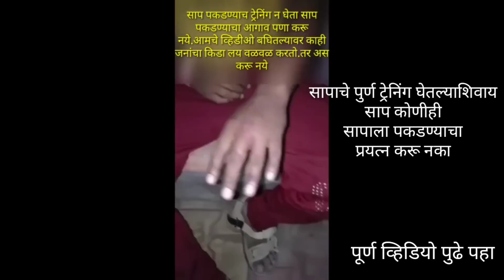दादांना घोणस साप चावल्या नंतर किती त्रास झाला पहा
साप चावल्यावर किती त्रास होत आहे पहा

आज तरी किमान मला वाचवा

महाशिरात्री स्पेशल कोब्रा व्हिडिओ तुमच्यासाठी

चूल पेटताना सावधान काळजीपूर्वक पेटवा

यांच्या इथे दोन कुत्रे मारले नागानी आज पण लक्ष गेले म्हणून वाचले कुत्रे

गळ्याला फास बसलेला नशिब टाईम वर पोहचलो

साप उलटी का करतात

आवाज ऐकून तर गाळण होते लोकांची तरी अजगर म्हणून पकडण्याचा प्रयत्न करतात

धामण सापाचा आवाज तर ऐका

दोन्ही ही साप सारखेच दिसतात एक विषारी एक बिनविषारी

खूंखार उदबिल्ला / जानवर पिंजरे कैसे में कैद किया

भला मोठ्ठा धामण साप कसा पकडला पहा

कुत्र्याने केली आमची चांगलीच मज्जा

नागा सारखा दिसणारा साप पण नाग नाही

बाबा बोलत होते दाढी आली आहे सापाला

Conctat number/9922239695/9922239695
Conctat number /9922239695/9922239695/